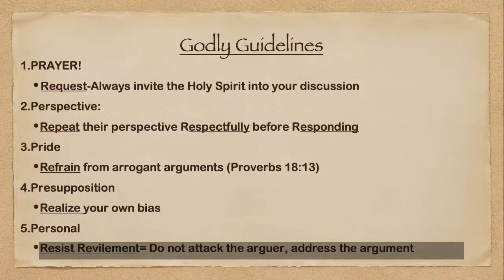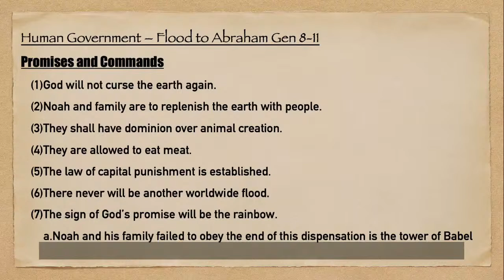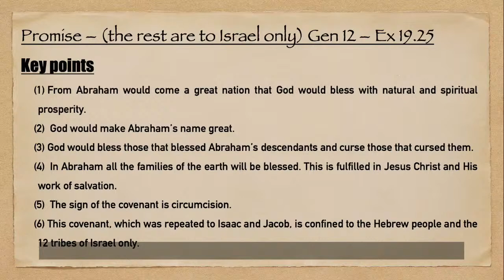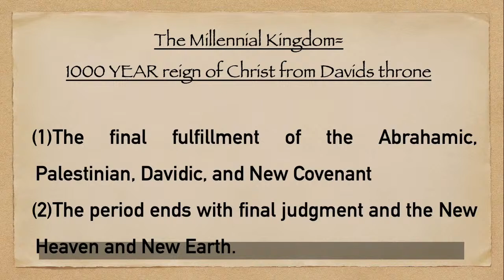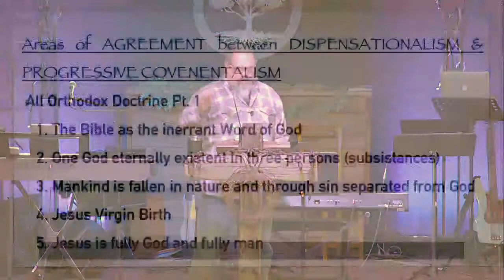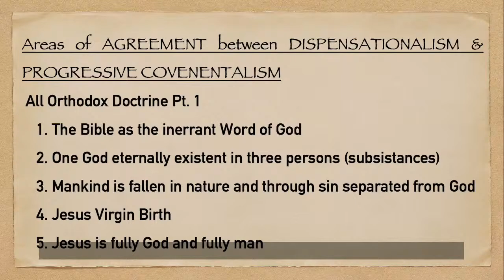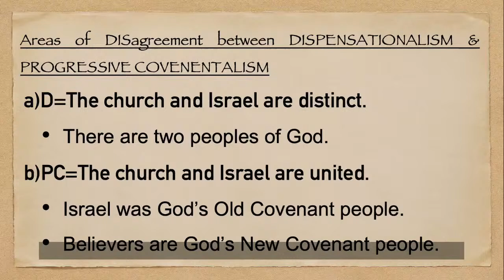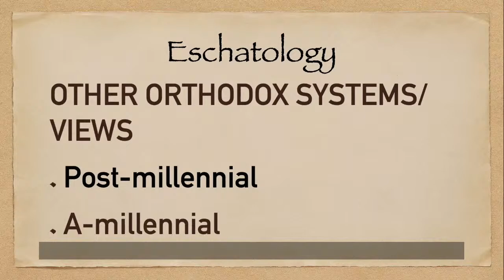Wednesday Evening Service Live